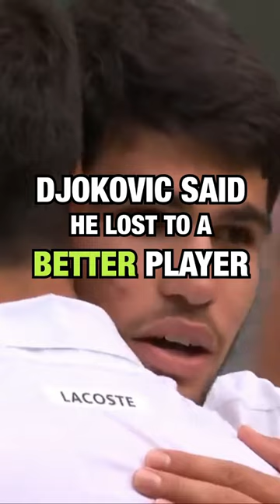Alcaraz vs Djokovic | Final Championship Point | Wimbledon Final 2023 | TKMF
If you are looking for a sensational end to the most prestigious tennis tournament, Wimbledon Final 2023, between Carlos Alcaraz (from Spain) versus Novak Djokovic (from Serbia) this video is just for you from @TheKnowMoreFun

Novak has been invincible on this court for years, and the 20 years old Carlos has beaten one of the best in the business at present. Novak said in his interview that 'he has lost to a better player' giving full credit to the Spaniard for his masterclass.

Please note, this short video is meant only to entertain and not to reveal any personal or confidential information about the players or about the tournament itself.

We need your support. We are at your service with new fun content always. Till then stay safe and healthy